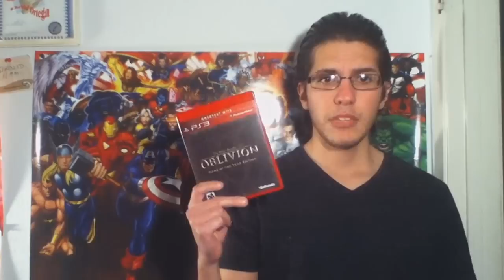The Elder Scrolls IV - Oblivion Game Review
Want to buy the game?